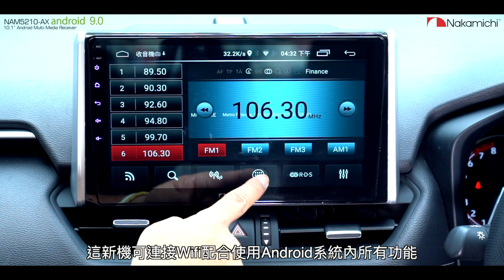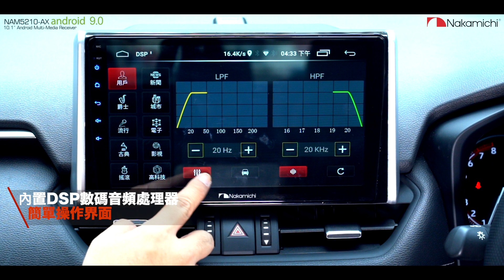Nakamichi NA5210AX 10.1" Android Multi-Media Receiver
Nakamichi NA5210AX
10.1" Android Multi-Media Receiver

SPECIFICATIONS
Android 9.0
Built-in Bluetooth
DETAILED SPECIFICATIONS

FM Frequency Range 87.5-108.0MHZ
Max Power 4x50W